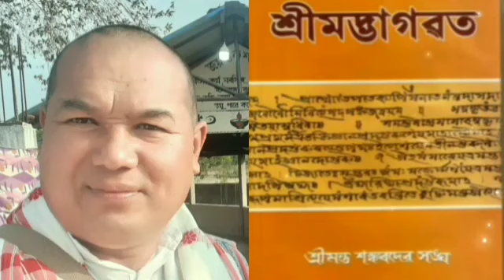ভাগৱত পাঠ ও ব্যাখ্যা ।। Bhagawat path ll ব্যাখ্যাকাৰ দেৱকুমাৰ গগৈ ।। খণ্ড ৩